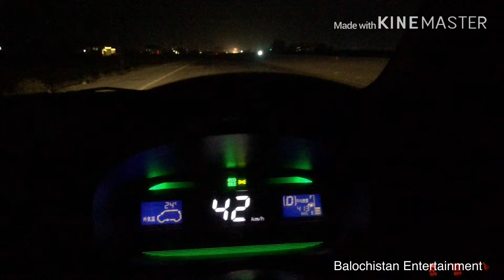Mira G grade speed meter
2011 ,fully loaded G grade mira full opition